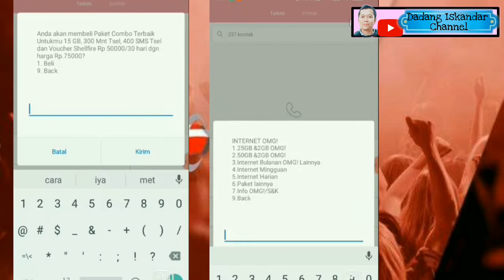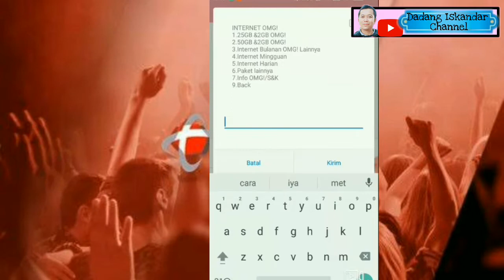HEMAT KUOTA INTERNET-Tutorial HP/Android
Ada banyak trik hemat kuota internet yg bisa kita lakukan.
Sobat bisa melakukan dengan cara ini. Dengan mengevisiensi kan ketika menggunakan nya..Kouta internet kamu bisa irit dan tidak boros.
Semoga trik ini bisa membantumu ya..,semoga setelah melakukan nya, kuota internet jadi irit dan tidak boros.
Terima kasih.